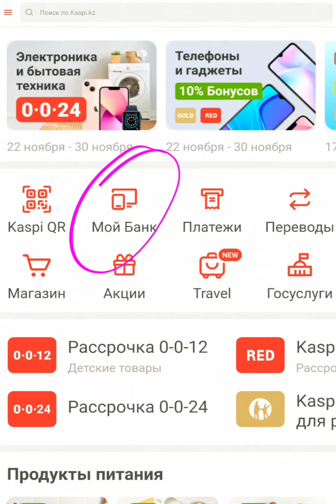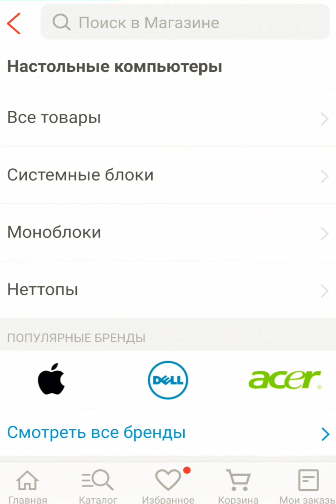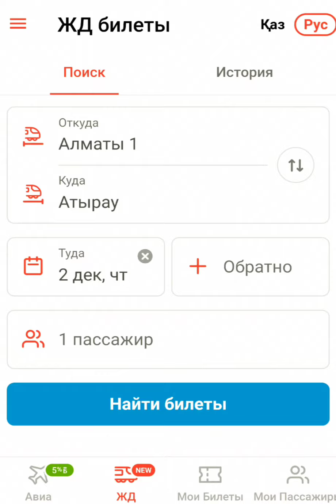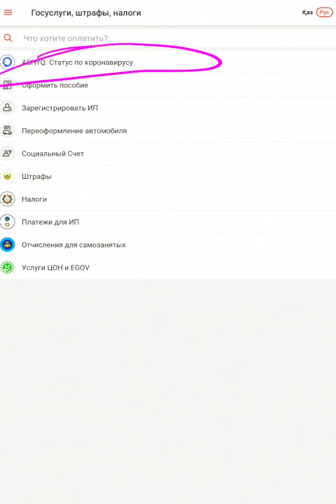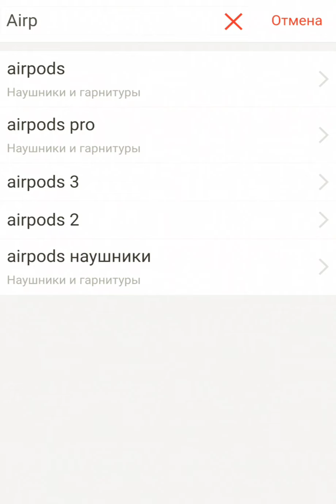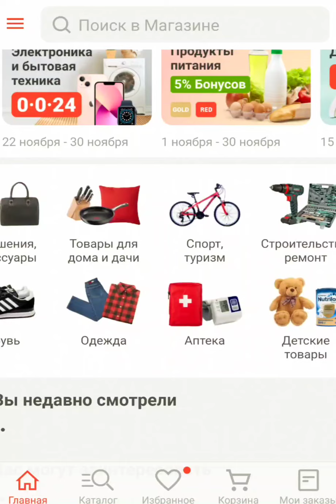Каспий Банк адамның өмірін өзгертті